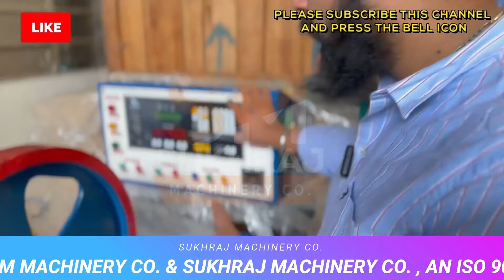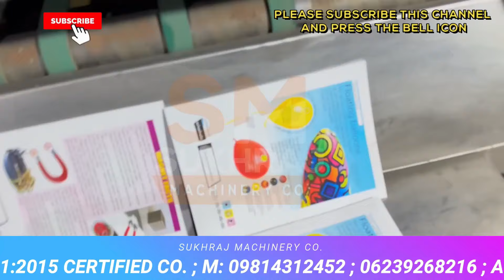घरबैठे जिंदगी बदल देगा ये नया बिज़नेस✅ | इस नई मशीन से कमाए 10 हज़ार हरदिन | new business ideas 2024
52, old Indl. Focal Point (OLD), Mehta Road, Amritsar – 143001 (PUNJAB)
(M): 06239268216